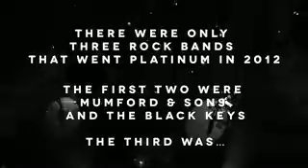Skillet - Rise [2013] Promo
Это, клип группы Skillet, в жанре Christian Rock.
Удовольствия вам всем, дорогие друзья, видео выложил:
PromoHardMusic, и будет вам счастье!